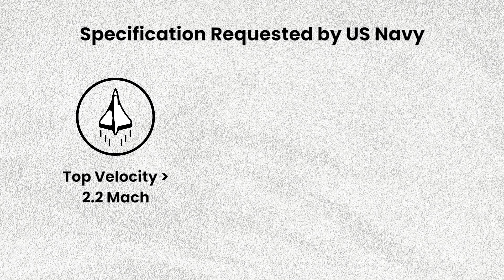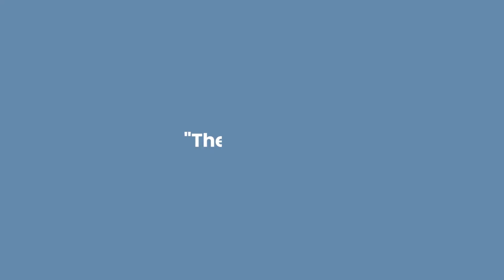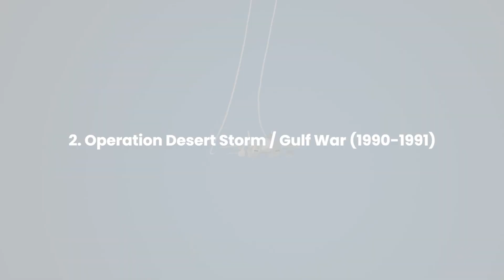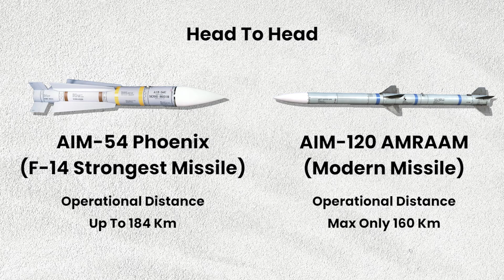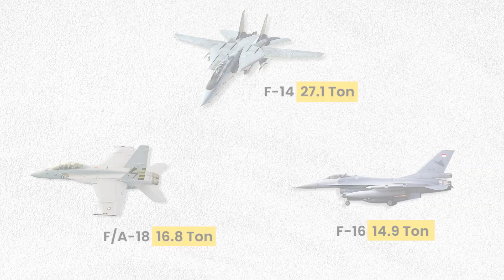The Rise and Fall of the Mighty F-14 Tomcat: Exploring its History and Demise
During the cold war, the Soviets and the US competed with each other to dominate the world in various fields including defense equipment. Military research and development from the two countries did not stop innovating military aircraft to beat their opponents.

Grumman F-14 Tomcat was the most revolutionary fighter jet of its time. The existence of this fighter jet has been able to prevent the third world war and nuclear war in the past. Despite its sophistication, unfortunately, the age of this fighter jet does not last long. It was forced to be grounded in its golden peak. What were the reasons?

0:00 Intro
0:27 The Origin
2:03 The Development
3:46 The Triumph
6:19 The Demise